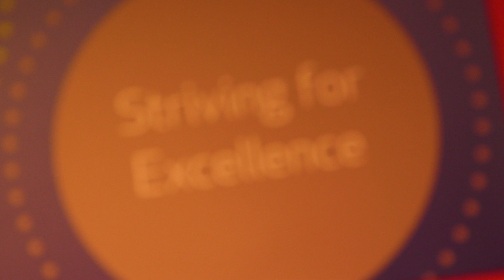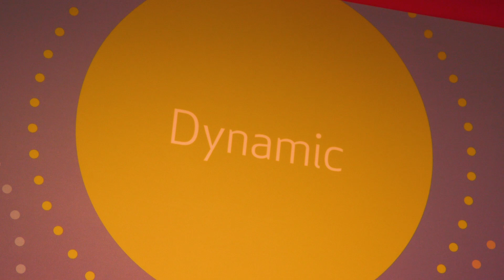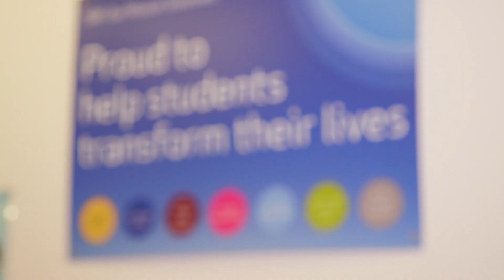The Open University Student Recruitment and Support Centres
Contact the Student Recruitment and Support Centre on 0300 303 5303.
Our advisers are available to take your call Monday to Friday 08:00 to 20:00, Saturday 09:00 to 17:00 UK Time Excluding Bank Holidays.